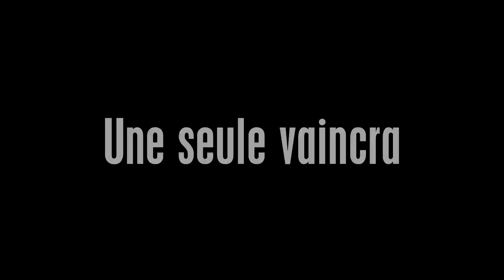[NWWC] Trailer FRA - Coupe du monde 2018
La NWWC c'est quoi ?
Littéralement "Napoleonic Wars World Cup" ou "Coupe du Monde Napoleonic Wars" pour les moins anglophones. La NWWC est une compétition se déroulant sur le jeu Mount and Blade Warband : Napoleonic Wars et consiste en l'affrontement de plusieurs nations à l'échelle internationale; dans le but d'avoir une seule équipe gagnante. (phases éliminatoires)
Si le compétitif sur ce jeu vous intéresse, n'hésitez pas à venir suivre les lives des matchs sur la chaîne IVe Corps dès Juin (date précise encore inconnu).

Le IVe Corps c'est quoi :

Le IVe Corps est une communauté d'environ 100 joueurs évoluant sur le jeu Mount&Blade Napoleonic Wars, chaque personnage en partie est un joueur réel. Nous préconisons un maximum le Role-Play et c'est pourquoi notre Corps est divisé en 5 Régiments, qui ont chacun leur utilité spéciale.

Quelles sont les conditions pour intégrer le IVe Corps ?
- Avoir 15 ans - Avoir le jeu - Posséder un micro - Être disponible régulièrement - Être mature - Avoir le sens de la discipline

Des questions ?
Contactez nous par mp.

Filmé et monté par : Syrcrim